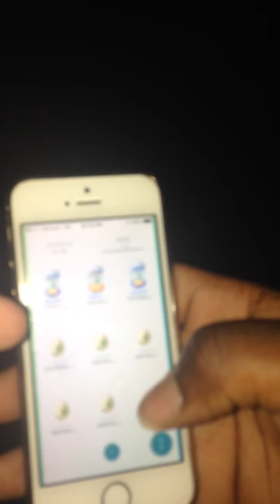Poke hunt 3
Lol, words of wisdom